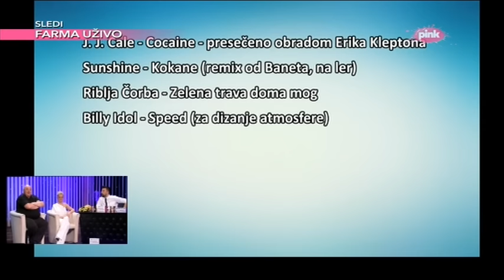Ami G Show S08 - Koje pesme slusa Djosa